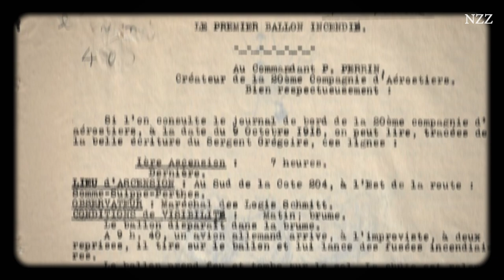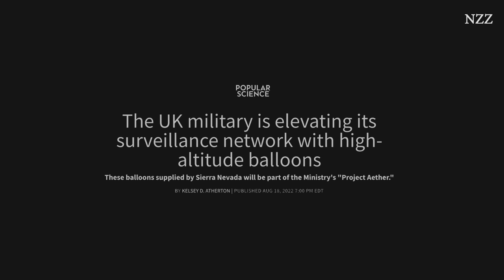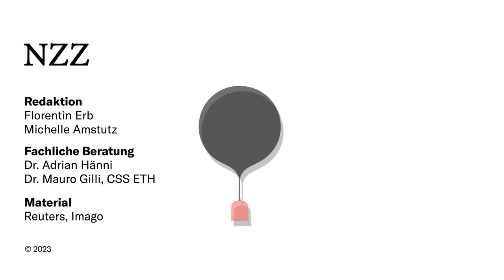Spionageballone: Darum sind sie trotz Satelliten immer noch relevant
Der Ballon hat in der Luftspionage eine lange Geschichte. Bis heute: Ein amerikanischer Kampfjet schiesst am 4. Februar 2023 einen chinesischen Spionageballon ab. Der Vorfall zeigt: Trotz der Verfügbarkeit von Aufklärungssatelliten sind Ballone immer noch eine wichtige Methode in der Spionage. Denn die Ballone bieten gegenüber der Satellitenaufklärung klare Vorteile. Der Historiker Adrian Hänni erklärt im Video, wie sich die Ballone seit dem Ersten Weltkrieg technisch weiterentwickelt haben und wofür sie heute eingesetzt werden.

INHALT
0:00 Intro
0:39 Geschichte des Spionageballons
1:24 US-Spionageballone über der Sowjetunion
2:22 Technologischer Fortschritt
2:52 Spionageballone heute
3:51 Image Intelligence und Signals Intelligence
4:25 Vorteile gegenüber Satellitenaufklärung
4:52 Chinesischer Ballon
5:31 Welche Staaten haben Spionageballone?
5:45 Renaissance der Spionageballone